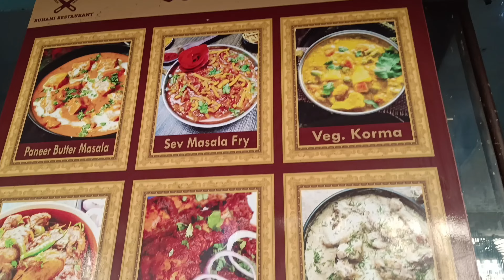🤩Subse Sasta Restaurant🤩||😋Quality😋||🥹Quantity🥹||🤤Delicious🤤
मैं आशा करता हूं, आपको मेरी ब्लॉग वीडियो अच्छी लगी होगी, अगर मेरी ब्लॉग वीडियो अच्छी लगी तो प्लीज मेरी ब्लॉग को लाइक करना!

I hope you like my Vlog video, if you like my Vlog video then please like my vlog!

Nasreen's Vlog